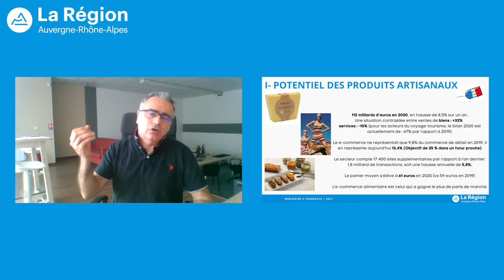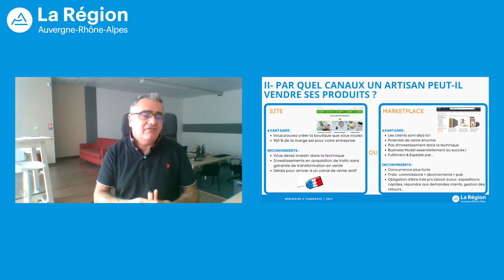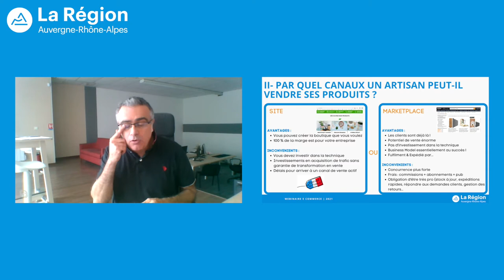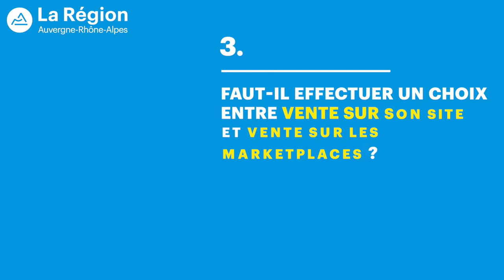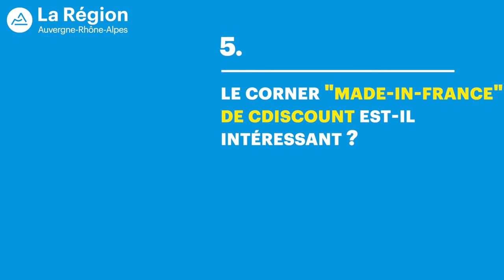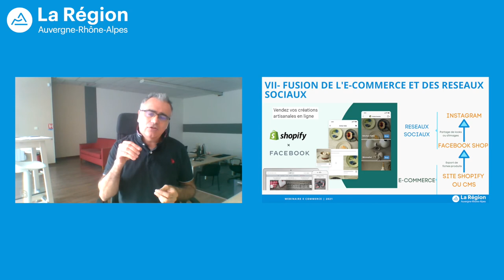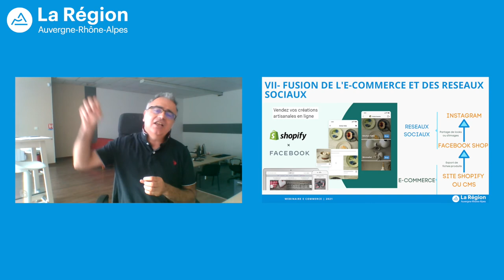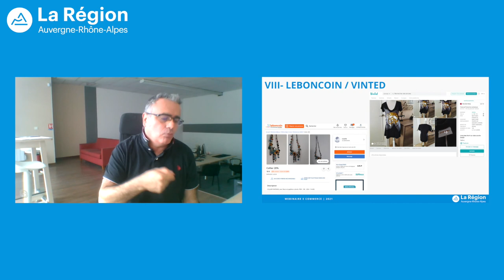Vendre en ligne des produits artisanaux | épisode complet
Le numérique pour booster mon entreprise - Épisode 4 : Vendre en ligne des produits artisanaux

Retrouvez l'intégralité des séquences vidéos dans la playlist "Vendre en ligne des produits artisanaux - Le numérique pour booster mon entreprise"